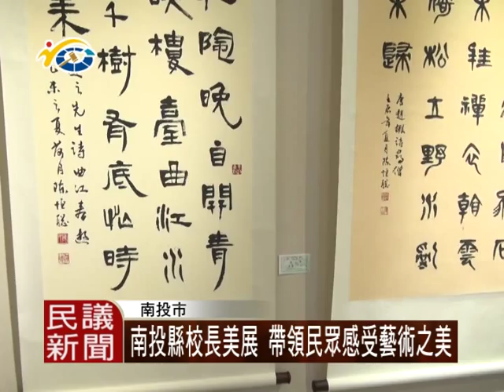1040713 民議新聞 南投縣校長美展 帶領民眾感受藝術之美(議員 廖梓佑、曾振炎、賴燕雪)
南投縣政府文化局即日起，在中心內展出「2015南投縣校長美展」，多位議員都蒞臨現場欣賞作品，並邀請民眾一同來參與，提升藝文涵養。